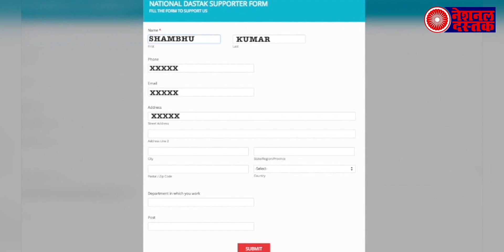370 पर सुप्रीम कोर्ट का केंद्र को नोटिस, बुरी फसी केंद्र सरकार अब होगा यह